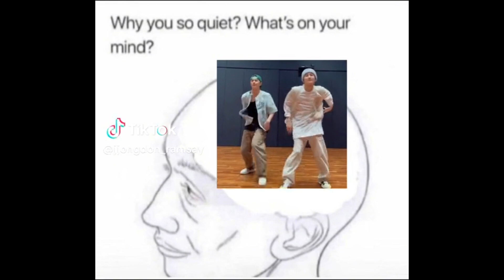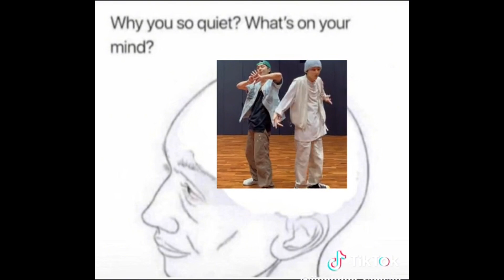enhypen memes #64 to watch instead of p(L)aying Bills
˗ˏˋ Hi everyone, Rikiz is back!🍓´ˎ˗
with: *enhypen memes*

stay safe and take care of yourselves.✧.*

KPOP MEMES
ENHYPEN MEMES
ENHYPEN TIKTOK
KPOP TIKTOK
to cure your depression
enha txt crumbs
enhypen ff
enhypen Jake
enhypen niki
enhypen imagine
Jaywon Ramyeonz Sunki Sunjay Jakehoon Wonki Sunwon Jayke JYP Hybe Yunki
Heejake Sunsun Pocketz Heewon Heeki Heehoon Heejay Jayhoon Jay why pee
bts txt funny chaotic fruity goofy memes edits viral iconic 엔하이픈 funnymoments kpopmemes korea enhypenff